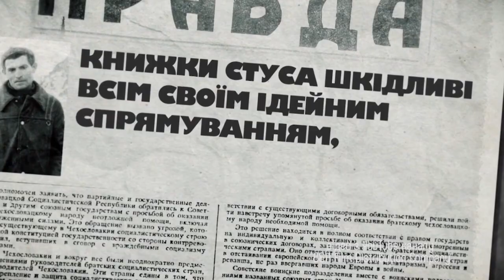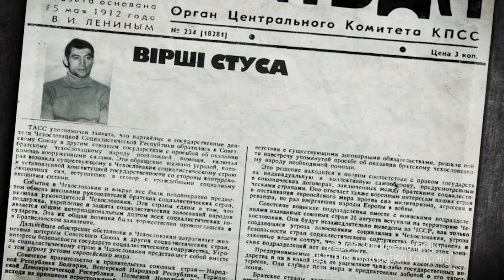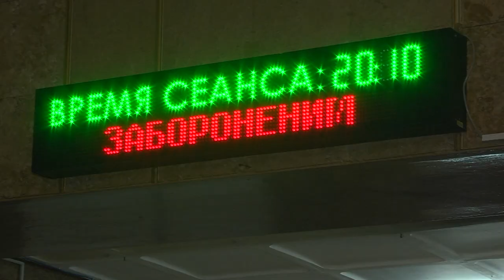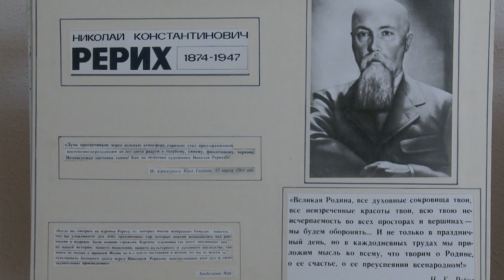Культура - це модно! Сезон 3, випуск 125 - 19.09.2019